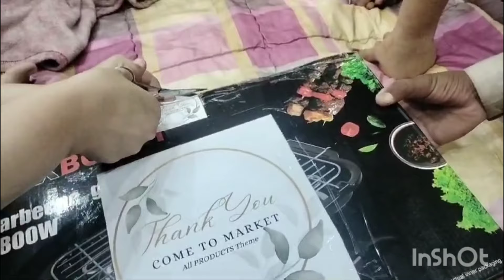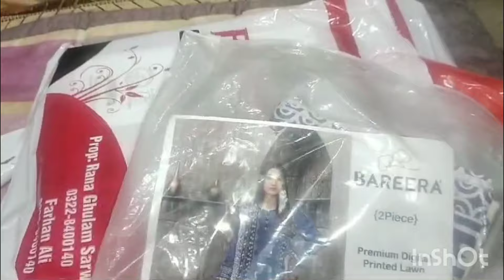Complete and balanced daily diet plan for 1 year and above babies || sara bhatti vlogs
sara bhatti vlogs
sara bhatti
diet plan for babies
healthy diet plan for 1 year and above babies
balanced diet plan for babies
diet plan
diet plan for week babies
diet plan for healthy babies